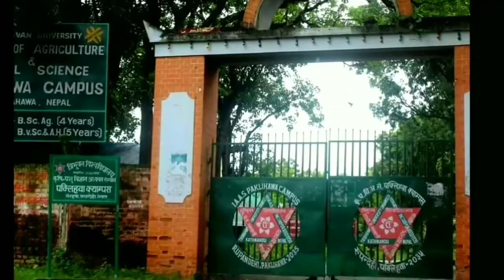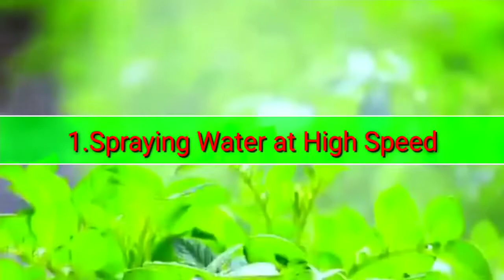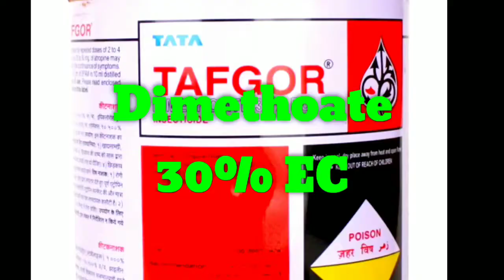HOW TO CONTROL APHID AT HOME लाही किरा नियन्त्रण गर्ने तरिका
Aphid Control Methods at Home

Hello And Welcome To Modern Agriculture -Dear Farmers, Agriculturist, Students And Dear Viewers.

Today, in this video iam going to explain about control measures of aphid so called as Lahi kira लाही किरा in nepali . So do watch till the end and comment down some suggestions.